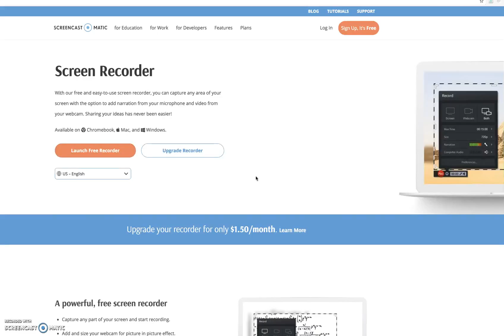JAILBREAK WHY?!! (JailBreak Ep10)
Sub|Like|Comment

Game:JailBreak
Where do i draw my video thumbnails?:SketchUp
What Time is It?: 7:42
Whats Wrong With You: IDK!

Sub now or i will be your kid